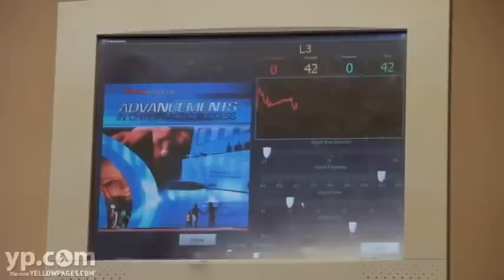Chiropractors Springfield OH First Chiropractic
Are you reliant on painkillers? Would you like to live an active lifestyle? Discover the lasting effects of pain relief from First Chiropractic. Located in Springfield, Ohio, this office offers chiropractic and massage therapy that's been designed to help your body heal itself.